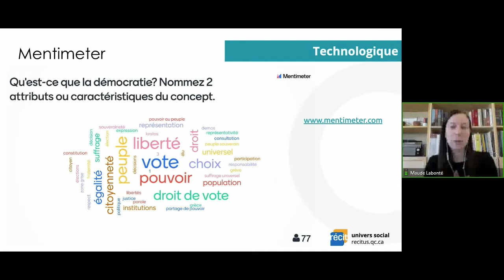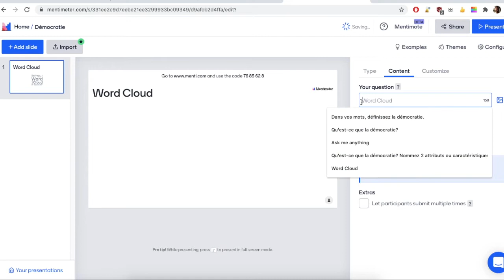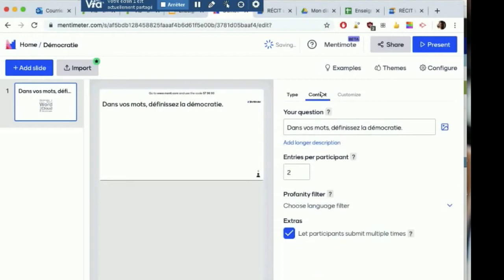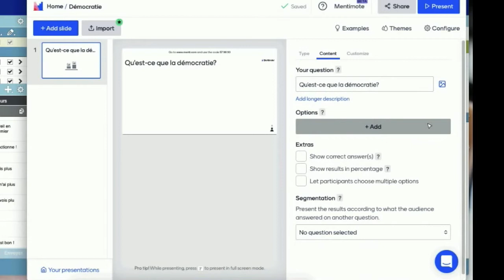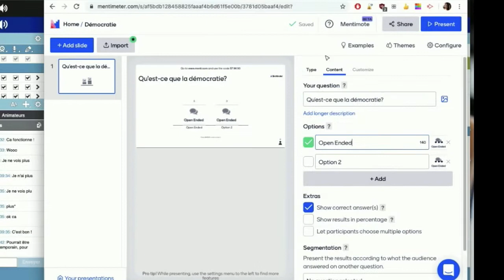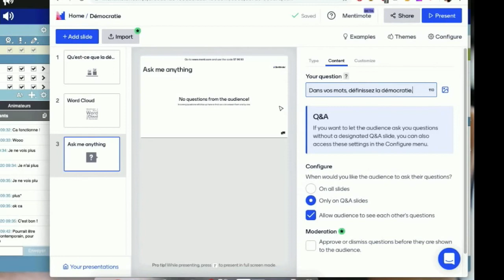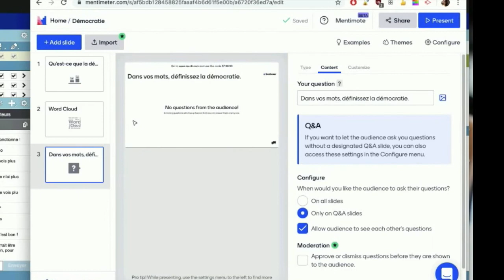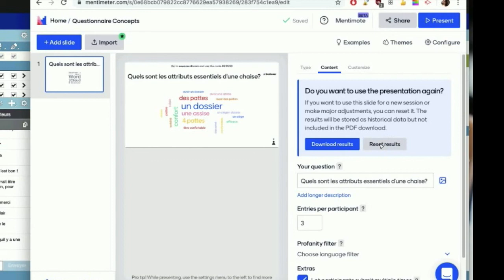Mentimeter pour créer un nuage de mots et plus!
00:00 Introduction
00:50 Pas à pas dans Mentimeter
02:45 Type de question : nuage de mots
05:11 Type de question : échelle de réponses
06:55 Type de question : choix d'image
10:00 Type de question : questions et réponses
11:38 Présenter un Mentimeter en classe
12:57 Enregistrer les réponses de vos élèves